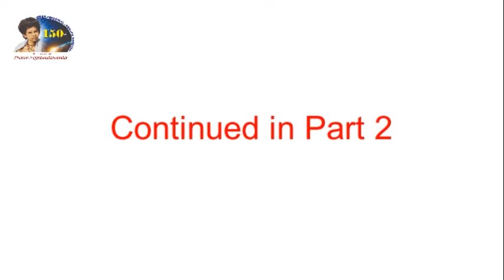19TH Online Zoom Conference PART 1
Closing Ceremony of ShriShriprabhu Jagadbandhu 150th Advent year & on Occasion of ShriShri Guru Purnima Celebration 19th Video Conference on Life, Philosophy and Contribution of Dr. Mahanambrata Brahmachari Part 1